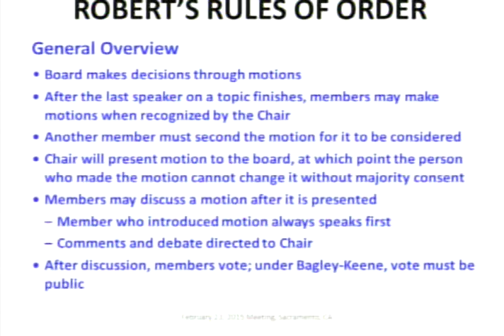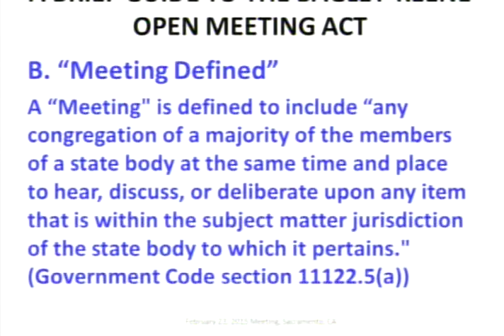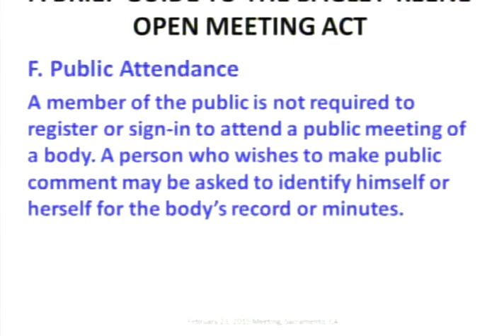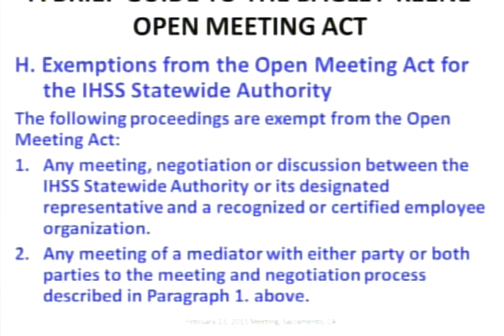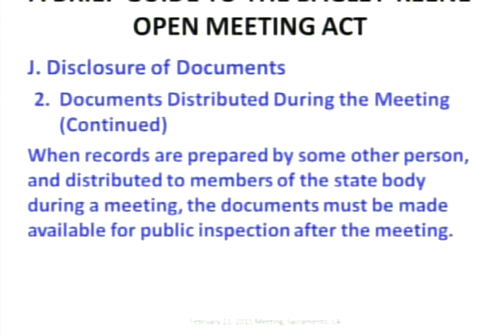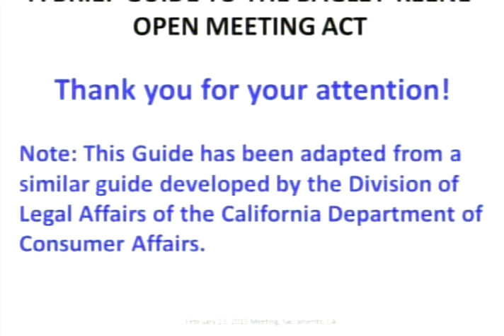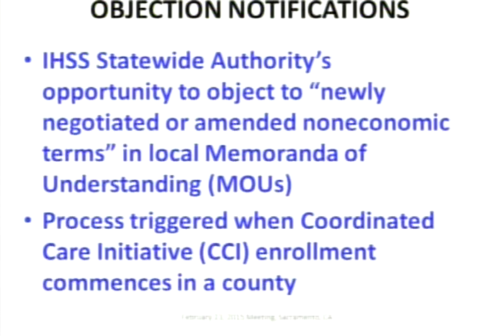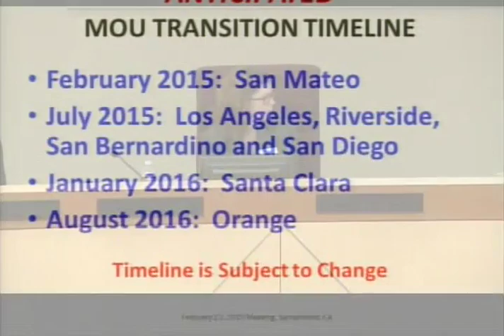IHSSA 02 23 15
California In-Home Supportive Services Authority - 2/23/15